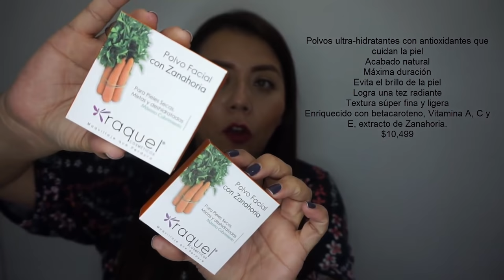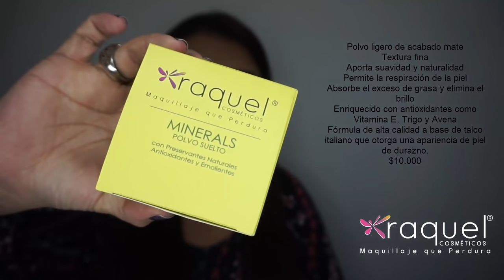Mi Colección de Polvos de RAQUEL COSMETICOS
Mi Colección de Polvos de RAQUEL COSMETICOS, si tu quieres comprar en su tienda on line debes ingresar a

htybu1yque

Claumelocoton

Periscope
Claumelocoton

CAMTASIA STUDIO